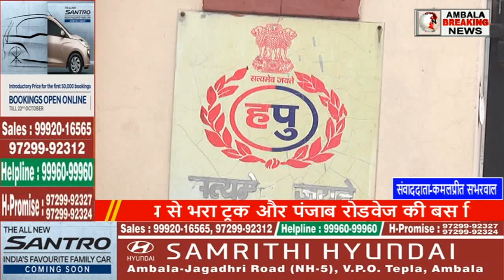अंबाला में दर्दनाक हादसा , बस ट्रक की भिड़ंत दर्जन से अधिक घायल